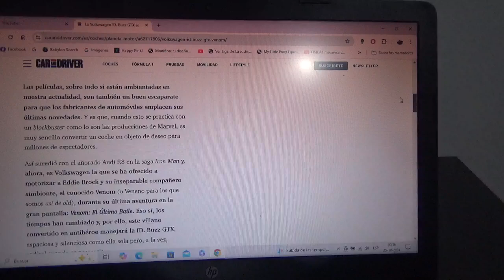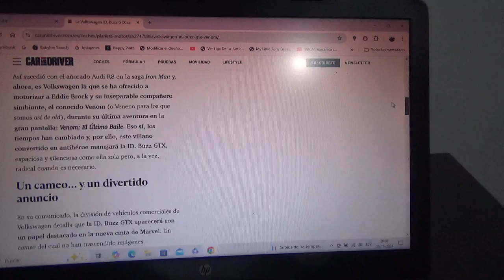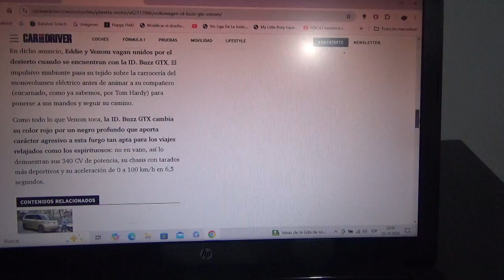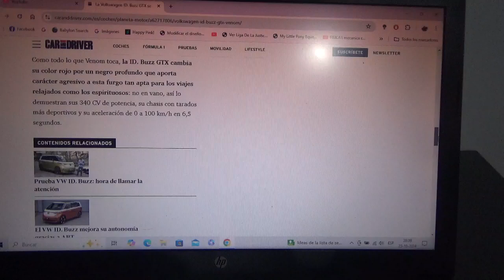La Volkswagen ID Buzz GTX también aparecerá en la película Venom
Ahora el nuevo antihéroe de Marvel también estará a bordo del nuevo monovolumen totalmente eléctrico sobretodo en este comercial